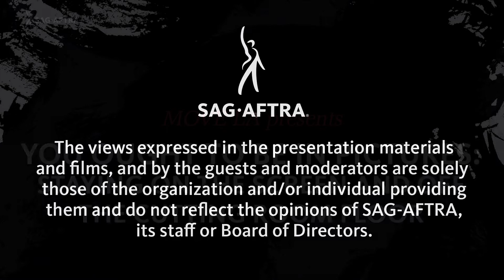Importance of Pace & Rhythm | MOVE: Staying On the Screen and Off the Cutting Room Floor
Importance of Pace & Rhythm

Acting techniques like the pace and rhythm of a performance is vital to successfully capturing a scene. These panelists discuss how they’ve helped actors perform effectively, being aware of the pace of a specific series, their surrounding peers, and how the directors have instructed them. The importance of remaining cohesive during a scene is vital to nailing a performance.

Moderated by Ellen Crawford (Co-Chair, MOVE LA Committee), the panel includes Lily Mariye (Actor, ER & Melrose Place), Randy Jon Morgan ACE (Television Editor, ER and CSI), Eric Wilson (Television Editor, NCIS Los Angeles), Maysie Hoy (Film & Television Editor, What Dreams May Come), and Brandi Bradburn Holland (Director & Television Editor, This Is Us and Law & Order: SVU).